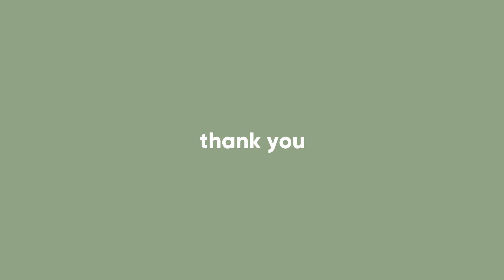trying treadmill for the first time with my alaga